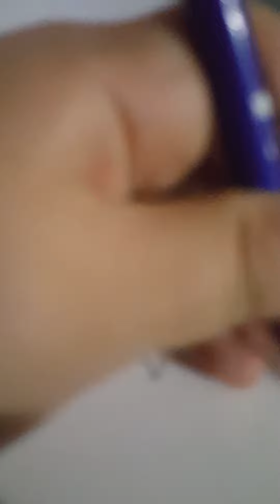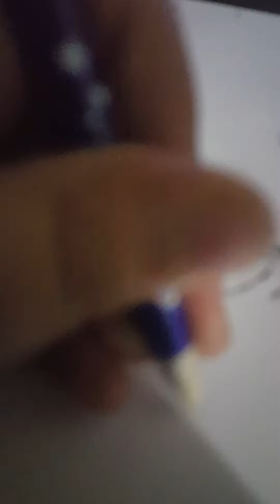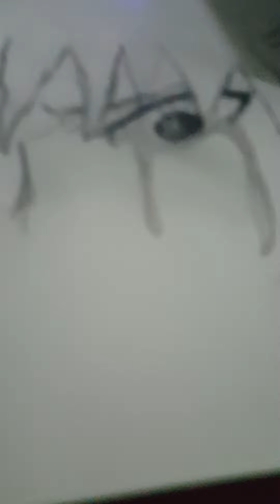how to draw sasuke using amaterasu